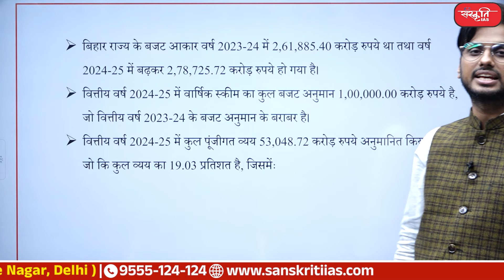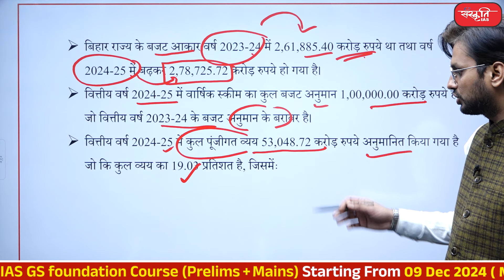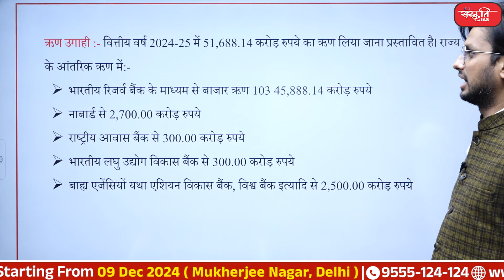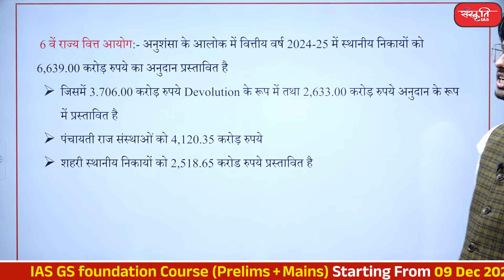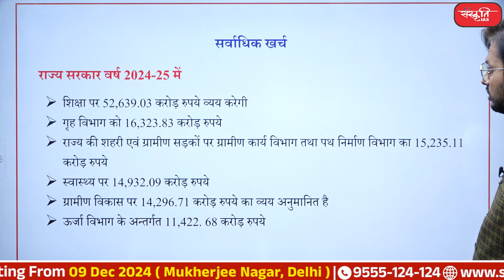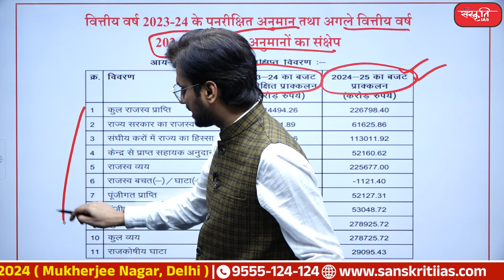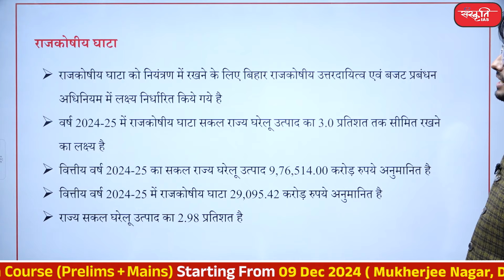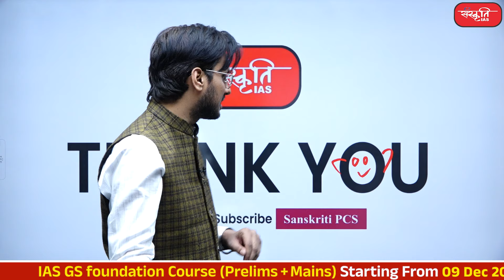बिहार का बजट | Bihar budget | Bihar Special | Sanskriti PCS | BPSC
𝗔𝗱𝗱𝗿𝗲𝘀𝘀 : 636, Ground Floor, Dr. Mukherjee Nagar, Delhi – 110009